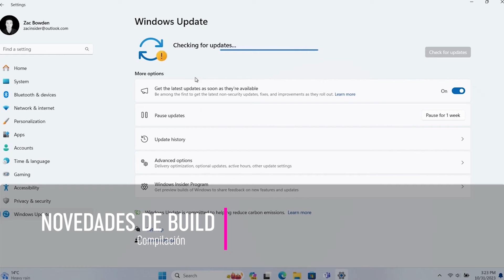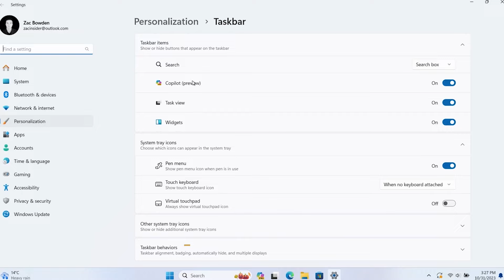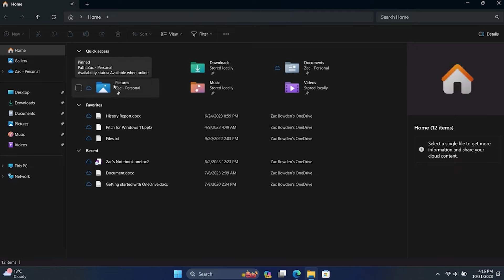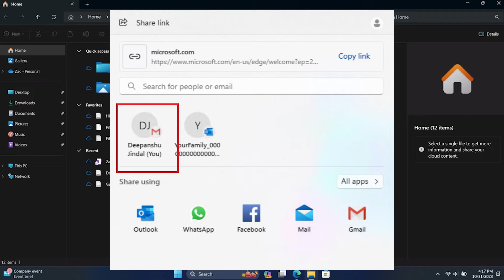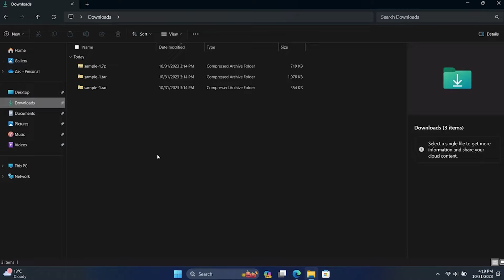Windows 11 Build 26244 CANARY con FUNCIONES / Nuevas MEJORAS LIBERADAS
✅Windows 11 nuevamente tendria problemas con reinicios inesperados debido a la más reciente actualización de Windows 11.

🌟Fuentes oficiales de información 🌟